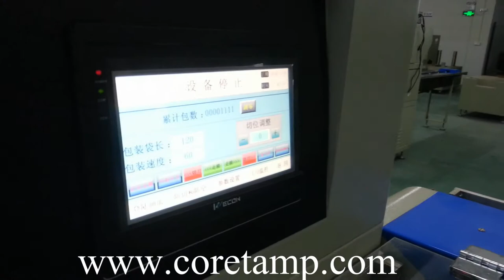Automatic Packaging Machine for three cigarette lighter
Suitable for packaging various kinds of regular objects like :
Tina Luang
skype:coretamp01